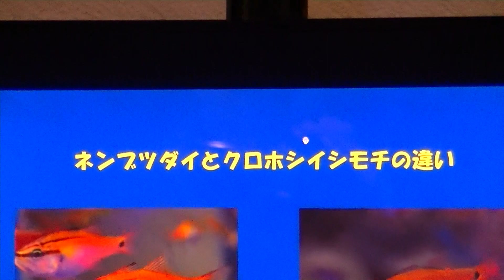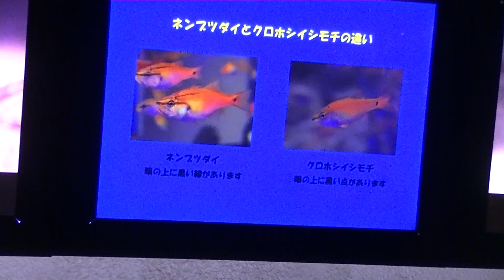R6年1/28 散策 【しながわ水族館】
開催場所：しながわ水族館